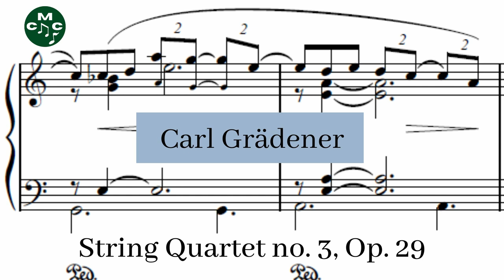Carl Georg Peter Grädener - String Quartet no. 3, Op. 29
Carl Georg Peter Grädener (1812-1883)
The String Quartet no. 3, Op. 29 in E♭ major is a work in 4 movements composed by Carl Georg Peter Grädener. It was first published in 1860. He dedicated it to his friends Carl Hafner, Otto v. Königslöw and John Böie.

String Quartet no. 3, Op. 29 composed by Carl Georg Peter Grädener by
Steve's Bedroom Band and used under a Creative Commons Public Domain License